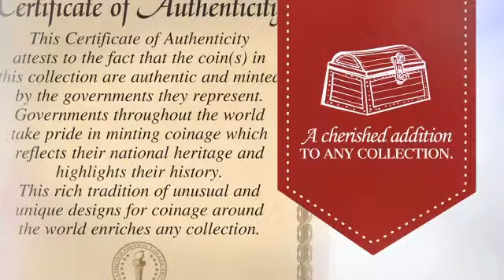Hummingbird Coin Bangle Bracelet Set - americancointreasures.com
Bangles, birds and blue come together to create this stunning set of wearable art.  The Hummingbird Coin Bangle Bracelet Set features a 24K gold-layered one cent piece from Trinidad and Tobago along with soft blue clusters of crystals.  The three bracelet set includes two hammered style  24K gold-layered bangles and one plain 24K gold-layered bangle.  Perfect for the free spirit and nature lover.  A Certificate of Authenticity is included.

This Hummingbird Coin Bangle Bracelet Set is brought you by American Coin Treasures coins are historical, collectible and educational.